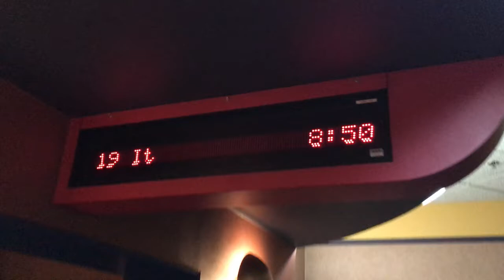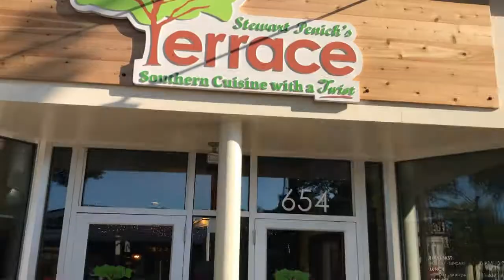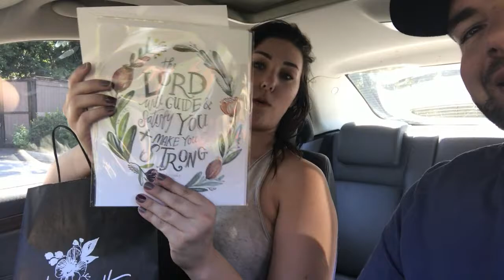She Hated IT and We Climbed a Mountain!!!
Just your good old Date Weekend doing fun and crazy stuff!